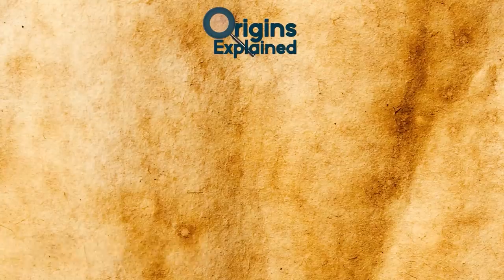10 Most Bizarre Discoveries Found In The Amazon!